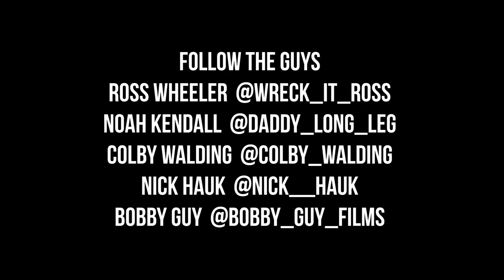Hunting Ducks and Geese Over Water 2017 | Vlog 02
Had a great hunting in the morning but didn't get our limit so we decided to go and do an evening hunt.